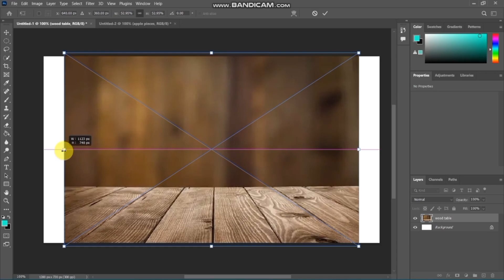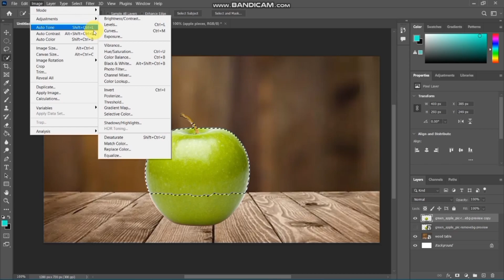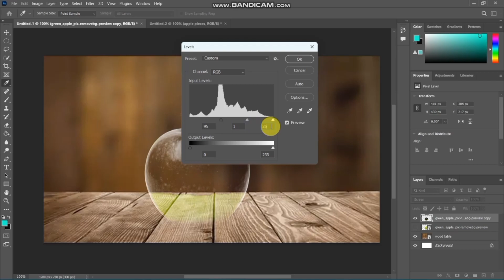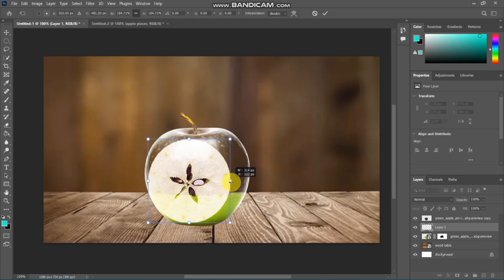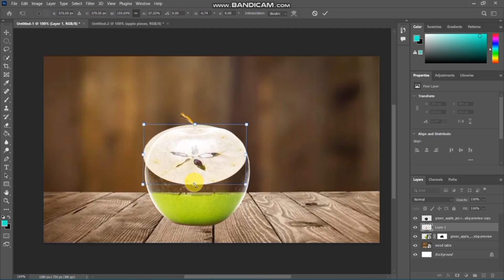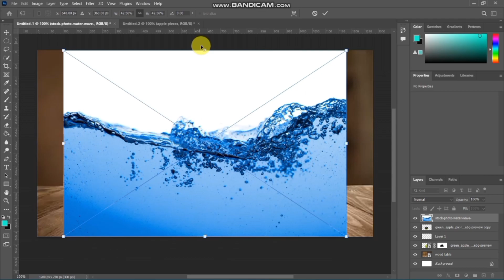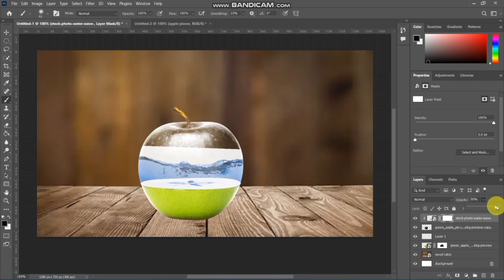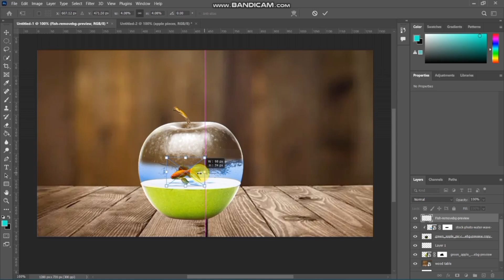Photo Manipulation in photoshop | Apple and Fish| Photoshop tutorial